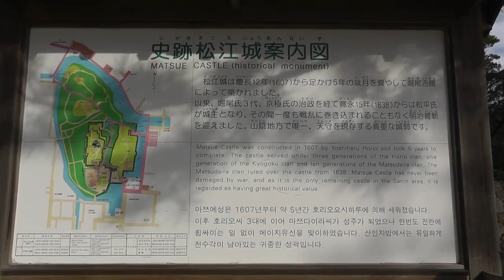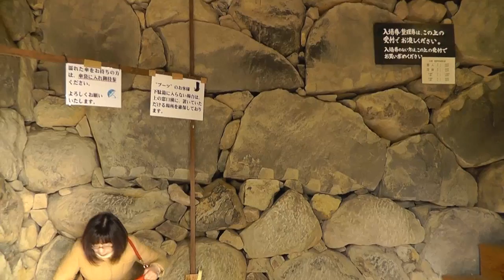祝！国宝指定・松江城JapanCastle①Matsue【#1】戦いの城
松江城の大手門前から天守閣までの様子です。
必見は大手門前の枡形とやっぱり天守閣です。

Matsue castle is the sole remaining original castle in the San-in region and  one of 12 orginal castle keeps in Japan.